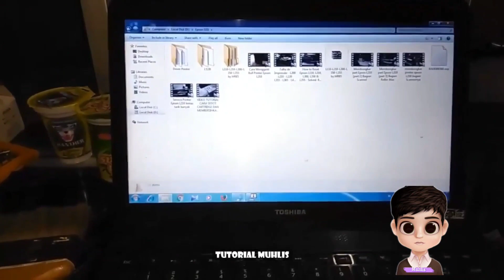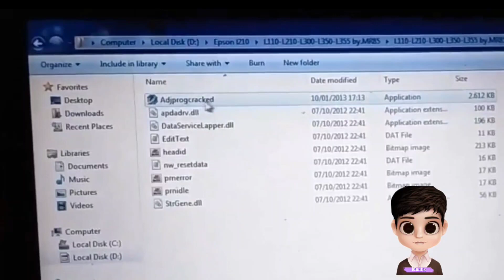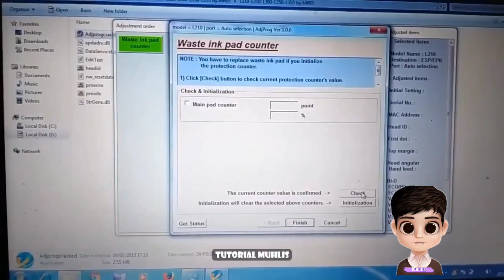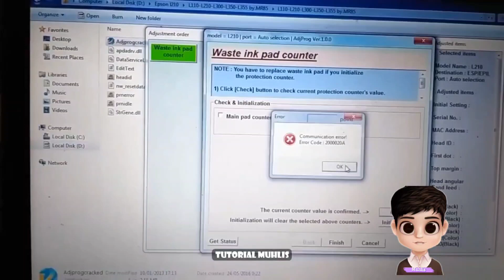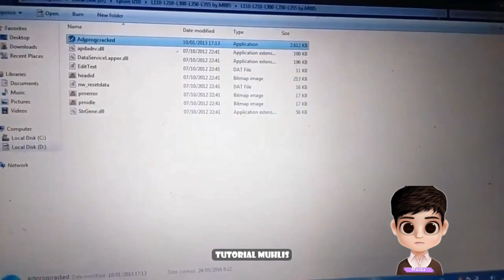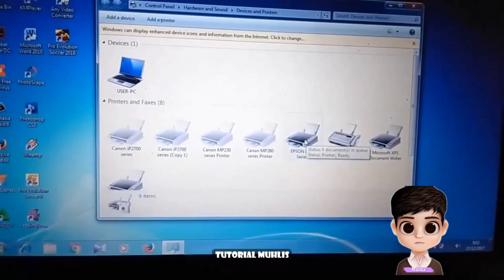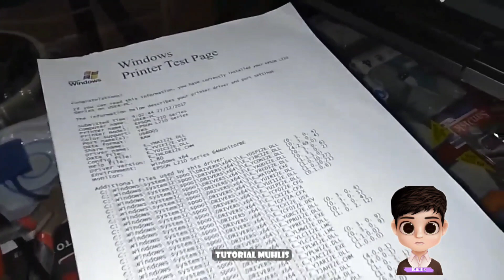Printer Epson L210, L110, L300, L350, L355 Lampu Tinta dan Kertas Berkedip Bergantian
Hay teman-teman kali ini saya akan membuat video tutorial cara memperbaiki Printer Epson L210, L110, L300, L350, L355 Lampu Tinta dan Kertas Berkedip Bergantian

Untuk Software atau Program Resetter Epson L210 ini silahkan teman-teman buka browser internet dan buka google dan silahkan ketik : "Download Resetter Epson L210" nanti akan banyak situs penyedia software ini dan gratis.